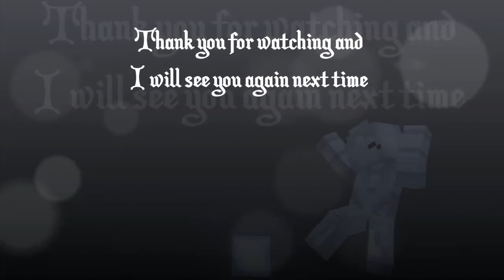Minecraft Christmas : Day #2 : Where is it?!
Hello everyone!

Thanks for taking the time to watch my video today.

Music: 12 days of Christmas, Jingle Bells, Deck the Halls (in YouTube create).

Thanks to TheQGN!! A Really fun Christmassy Map!!